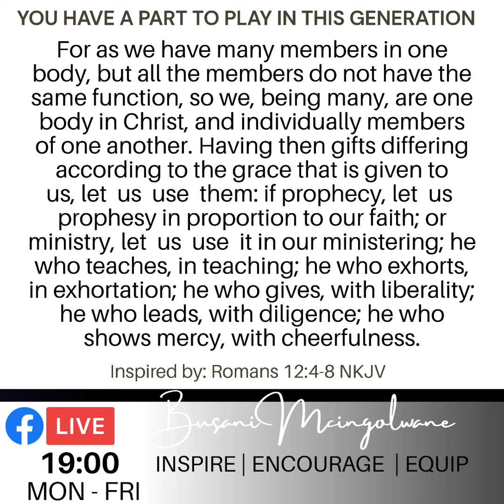LET'S MAKE A GREATER IMPACT AS WE UNITE & COMPLIMENT ONE ANOTHER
“Unity is strength. . . when there is teamwork and collaboration, wonderful things can be achieved.” Mattie Stepanek. We are strong in our diversity. Just as our bodies have many parts and each part has a special function, so it is with Christ’s body. We are many parts of one body, and we all belong to each other. In His grace, God has given us different gifts for doing certain things well. So please my friend, let us play our part & compliment one another...(Romans 12:4‭-‬6). satan is the enemy & we must unite against the common enemy & with a common purpose - to make disciples of all the nations  (Matthew 28:19‭-‬20)...

“There are diversities of gifts, but the same Spirit. There are differences of ministries, but the same Lord. And there are diversities of activities, but it is the same God who works all in all. But the manifestation of the Spirit is given to each one for the profit of all..." 1 Corinthians 12:4‭-‬7 NKJV

*Prayer*
For as the body is one and has many members, so we, being many, are one body in Christ. For by one Spirit we were all baptized into one body.  Lord thank You for diverse gifts You gave us as Your Church. May we come to realise that there are differences of ministries, but the same Lord & Spirit operating in us. There are diversities of activities, but it is the same God who works all in all. May we realise that the manifestation of the Spirit is given to each one for the profit of all & stop fighting & competing with each other. In the name of Jesus Christ, Amen.

Inspired by: 1 Corinthians 12:4‭-‬7, 12‭-‬13.